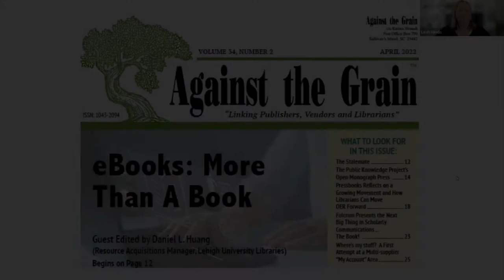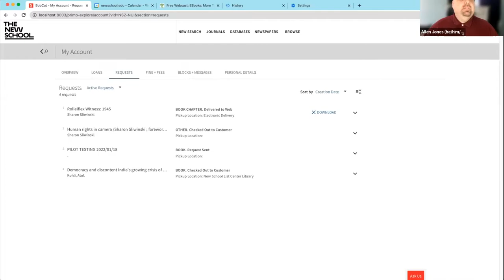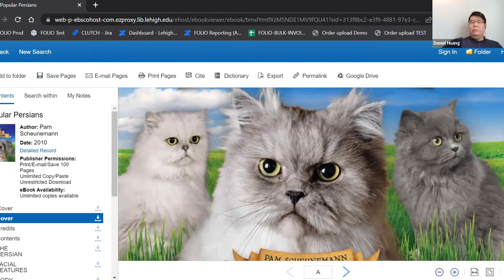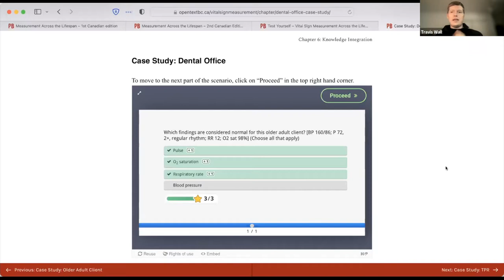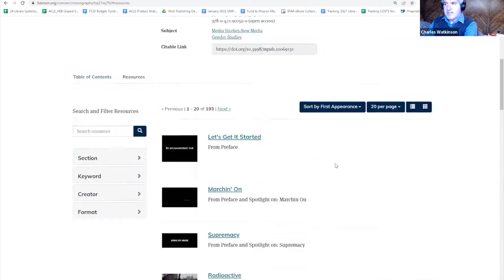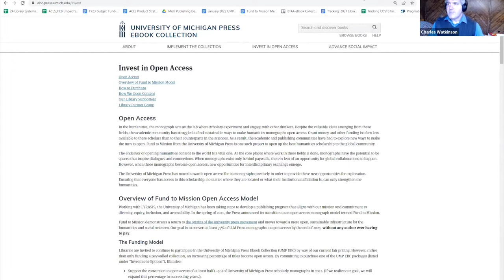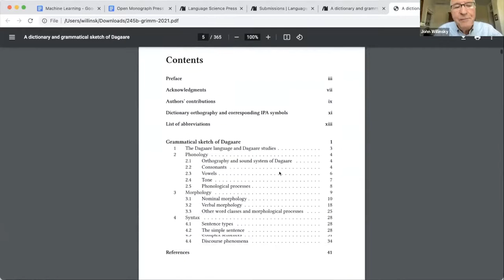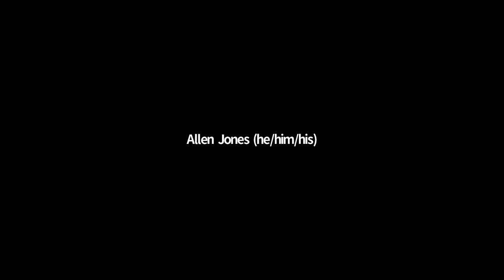Ebooks: More Than a Book Webcast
Join the guest editor and featured authors from the April issue of Against the Grain as they discuss the topics of their articles and leave time for a lively audience discussion and Q&A.

Speakers:

Daniel L. Huang (Guest Editor), Resource Acquisitions Manager, Lehigh University Libraries, providing an overview and context for the featured authors;
Allen Jones, The New School, speaking on breaking the wall between content and the library patron with a multi-supplier “My Account” area;
Leigh Kinch-Pedrosa and Travis Wall, Pressbooks, speaking on Open Educational Resources;
Charles Watkinson, University of Michigan and Michigan Publishing, speaking on the Fulcrum platform and “The Next Big Thing in Academic Publishing… The Book!”; and
John Willinsky, Stanford University and the Open Monograph Project, who will be speaking on the Open Monograph Project’s Open Monograph Press.